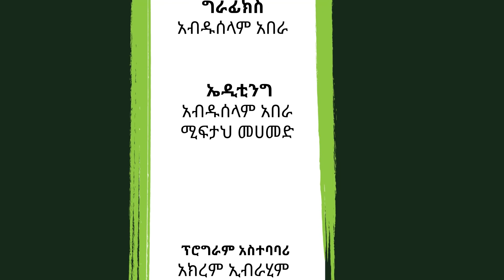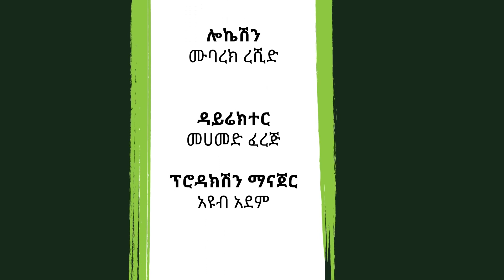“እሴቶቻችን” ምርጥ ፕሮግራም ክፍል 4 C || "ESETOCHACHEN" Part 4 C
ኢስላም የሰው ልጅን እዚህች ምድር ላይ የአስተዳዳሪነት ሥልጣን ሲሰጠው ይኖርበት ዘንድ ያበጀለትን ሥርዓትም አብሮ ሰጥቶታል፡፡ ለዚህ መለኮታዊ ሥርዓት ተገዢ የሆነ የህይወት ግቡን አሳክቶ ማለፍ እንደሚችለው ሁሉ እነዚህን ሥርዓቶች የጣሰም በከንቱነት ህይወቱ ማለፉ የማይቀር ነው፡፡ እንደሙስሊም ልንጠብቃቸው የሚገቡ እሴቶችና ሥርዓቶች በዚህ ፕሮግራም በሰፊው ተዳሰዋል ይከታተሉን፡፡ ይህ ፕሮግራም በ2016 በአፍሪካ ቲቪ ተላልፎ የነበረ መሆኑን ለማስታወስ እንወዳለን፡፡